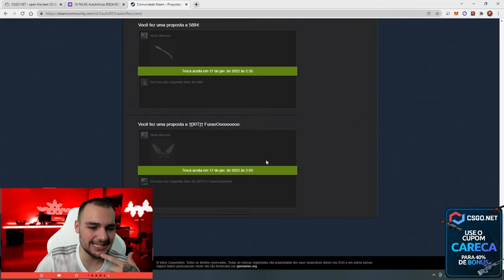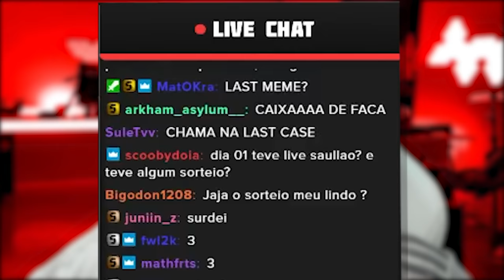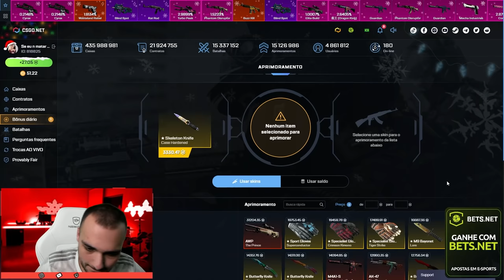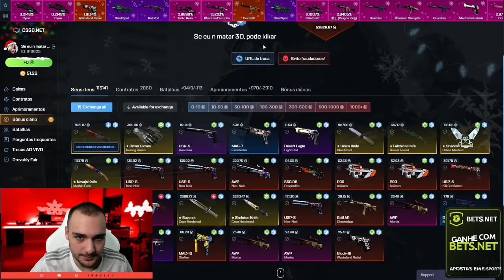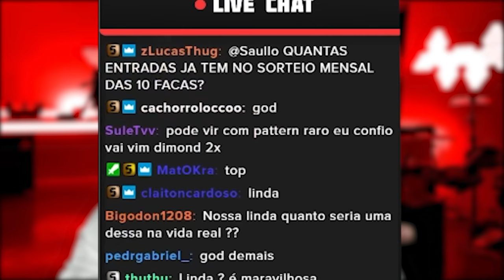معجزه در CSGO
Veja que insano o profit nesse vídeo